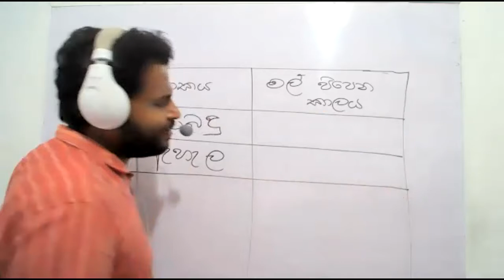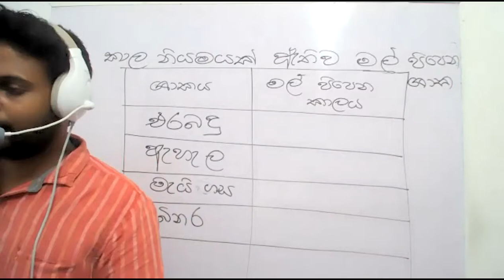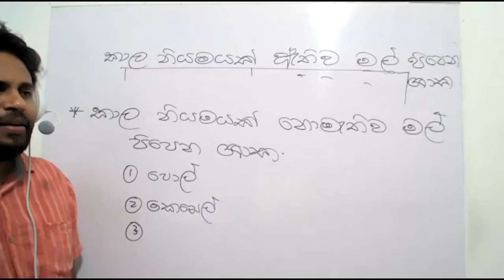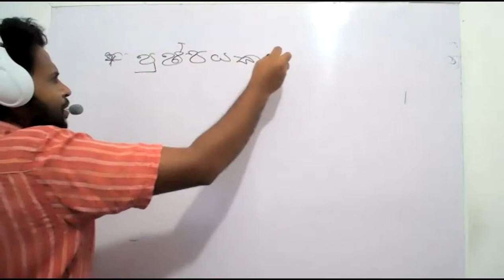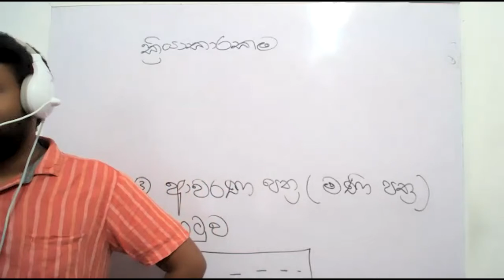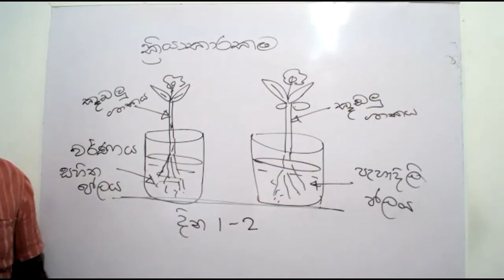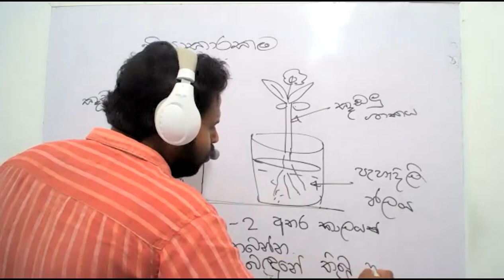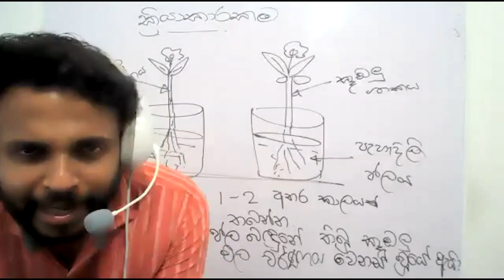2021-1-22 grade 4 - part 2